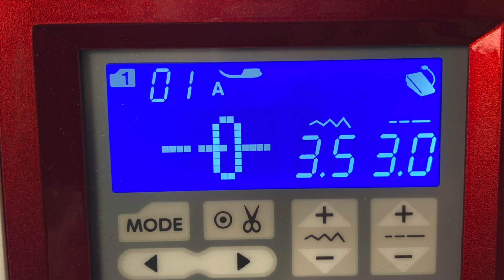Tuto pochette soirée I Facile et rapide en moins d'1 heure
Une pochette de soirée ✨  pour une soirée au restaurant, les fêtes de fin d’année 🎉  ou pour offrir 🎁  ?
🤩 Apprendre à coudre tes premiers vêtements en 90 jours, c'est possible avec la formation Je m'Aime et Je Couds, juste

Je t'explique tout, pas à pas, pour coudre cette pochette même si tu es débutante en couture.

Je t’invite à coudre cette pochette en 2 versions, la première toute simple, la 2ème avec une dragonne et entièrement doublée !
Je vais te parler :
- Du tissu jacquard
- Comment cranter proprement des arrondis
- Coudre de belles surpiqûres
- Poser un bouton pression
- Et 2 astuces bonus !

Pour t’accompagner dans ce projet couture, voici le lien pour télécharger ton patron et ta fiche de fournitures

C’est un cadeau original pour :
- Toi (pour être la plus belle 😉)
- L’anniversaire d’une copine,
- Remercier la maîtresse ou la nounou,
- Un cadeau de Noël,
- Et tellement d’autres occasions…

Toutes les références du matériel que j'utilise se trouve un peu plus bas 😉

Enfin, peut-être que tu as envie d’apprendre à coudre tes propres vêtements, qu’ils soient adaptés à ta morphologie, même en étant débutante, je te propose la formation Je m’Aime et Je Couds, je te laisse la découvrir pour savoir si elle est faite pour toi

Je te souhaite de très belles coutures !! ✨

📣 Si tu as envie d'être informée en AVANT-PREMIERE des promotions et des autres produits qui vont bientôt arriver, je t'invite à t'inscrire sur LA LISTE VIP ! Clique sur le lien